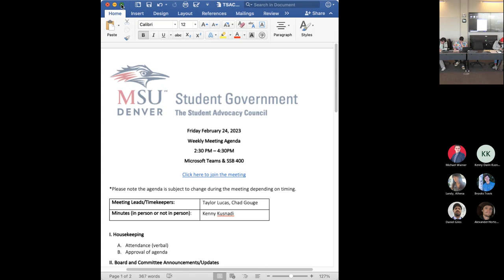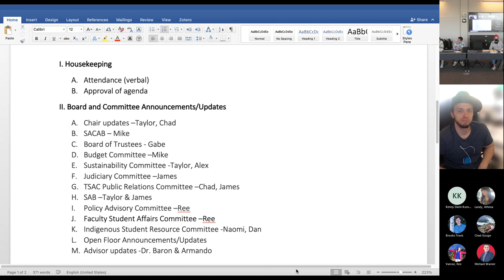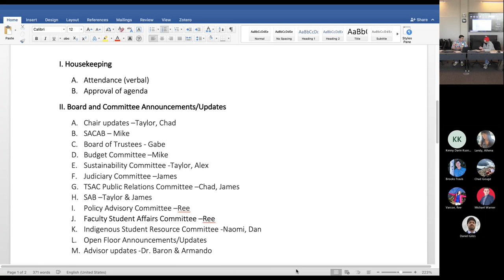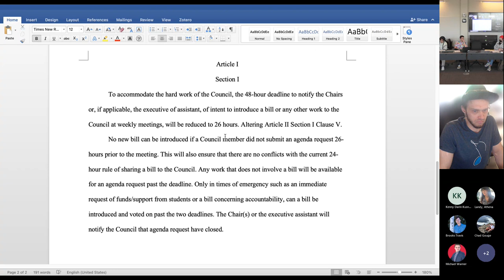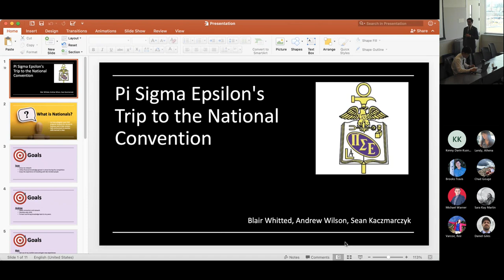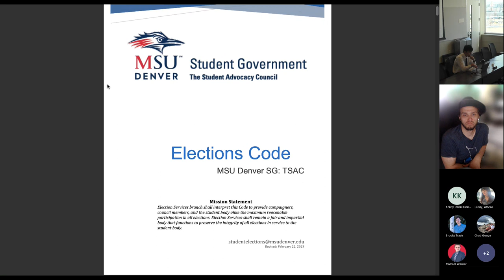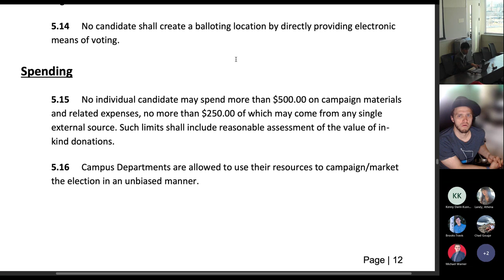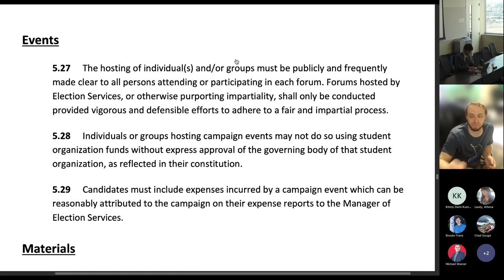MSU Denver’s Student Government: The Student Advocacy Council Weekly Meeting 2-24-2023